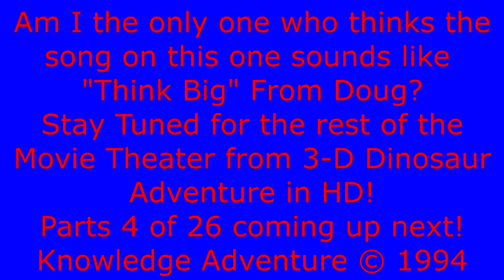Deinonychus (HD) from 3-D Dinosaur Adventure MS-DOS/Packard Bell Version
Part 3 of 26 of the 3-D Dinosaur Adventure Movies! This one features Dinamation Dinosaurs!

If it would have been have been the exact date, on the Feburary 17th, 2009 is when i first started uploading the Movie Theater! But i decided to do to do it the exact date of the week which made it Tuesday! Can't believe its been that long.

This movie basically shows an Deinonychus growling. This movie does appear in the reference center. This movie is also features Dinosaurs from Dinamation. I am curious what ever happened to the Allosaurus

More in HD coming up from 3-D Dinosaur Adventure!

Upcoming Projects
Movies (Parts 3-26)
Movies
Create-A-Saurus
Name-A-Saurus
IMAX's Speed
Space Adventure
theme of the Jupiter moon Callisto
Undersea Adventure
3-D Undersea World: Aquarium and Treasure Hunt
Knowledge Adventure Demo Sampler
Comparison Videos.
Bug Adventure
Jumpstart Games
Adventure Series Remakes
3-D Dinosaur Adventure

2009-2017 and More Years Await!